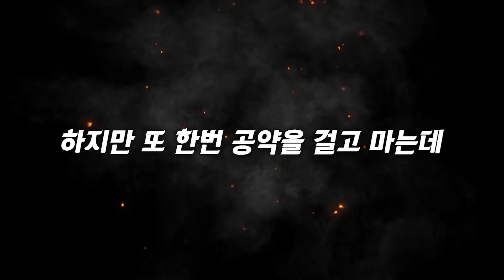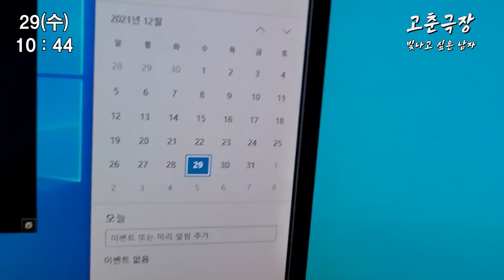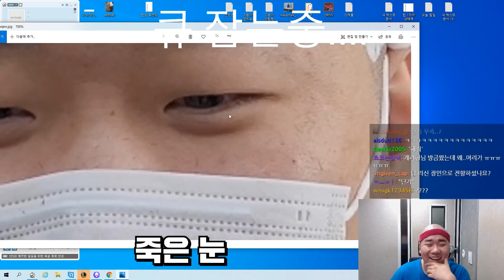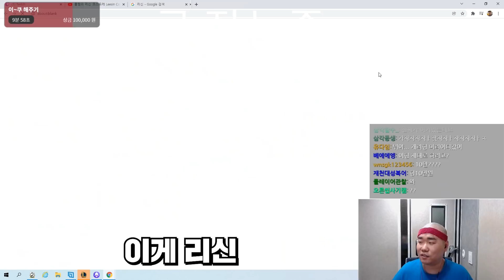신년 일출 영상입니다 소원 빌고 가세요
ㅡ실력방송이 아닌 재미난방송ㅡ